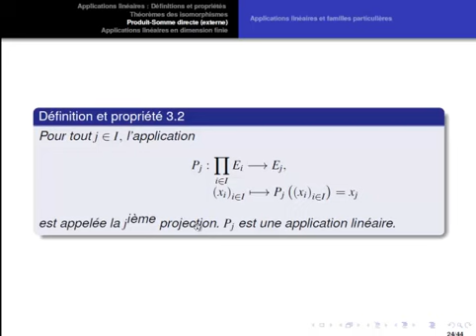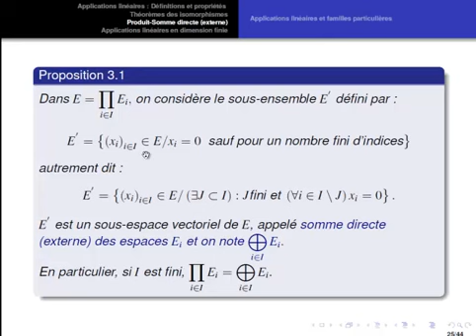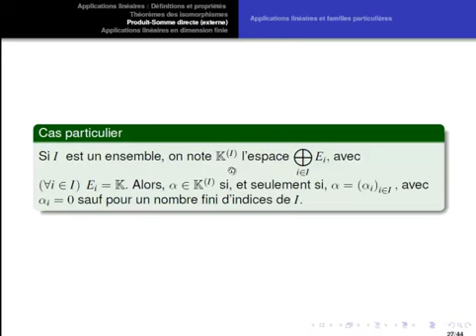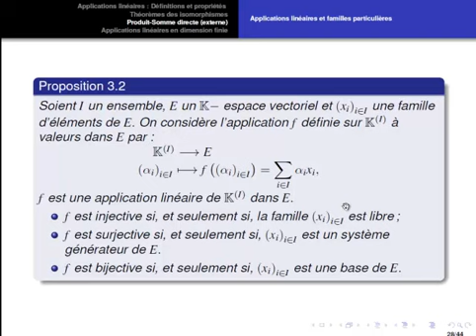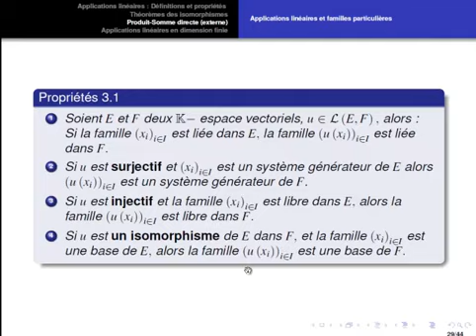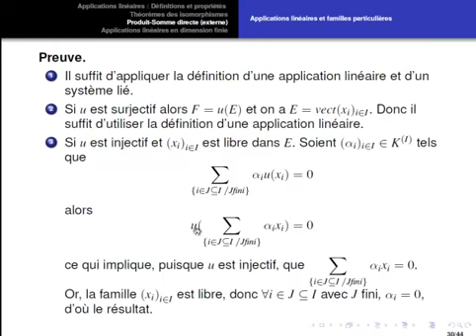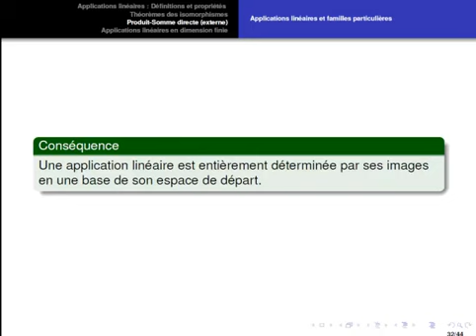Chapitre 3 : Les applications linéaires .. partie 2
algebre 3 smia s2
algebre 3 ensa
algèbre 3 exo7
algebre 3eme
algèbre 3 pdf
algebre 3 exercices corrigés
algebre 3 lyon 1
algèbre 3 cours pdf
algèbre secondaire 3 allo prof
algebre 3 bibmath
algèbre 3 cours et 600 exercices corrigés pdf
algebre 3 cours
algèbre 3 exercices corrigés pdf
cours algebre 3 smia s2 pdf
algebre licence 3 exercices corrigés
algebre lineaire 3d
cours d'algèbre 3 pdf
exercice d'algèbre 3eme
examen d'algèbre 3
exercices corrigés d'algèbre 3 pdf
cours d'algèbre licence 3
exercices d'algèbre secondaire 3
sujet d'examen algebre 3
problème d'algèbre secondaire 3
algebre 3eme pdf
algebre 3eme secondaire
algèbre secondaire 3 exercices
exercice algebre 3ème pdf
algebre classe de 3ème
algebre 3 inconnus
algebre licence 3 pdf
algebre licence 3
algèbre linéaire 3 pdf
algèbre linéaire 3
algebre 3 pascal lainé
cours algebre licence 3 pdf
algebre 3 espaces vectoriels matrices et déterminants
livre algebre 3 pdf
algèbre secondaire 3 pdf
algebre 3 exo7 pdf
examen algebre 3 pdf
resume algebre 3
resume algebre 3 smia s2
algèbre secondaire 3
algebre 3 smia exercices corrigés pdf
td algebre 3
algebre 3 usthb
oraux x ens algebre 3 pdf
oraux x ens algebre 3
exo7 algebre 3